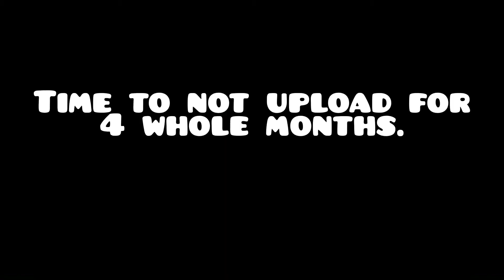April 2nd.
The long (ehhhhhhh??) awaited sequel to April 1st, the aftermath.